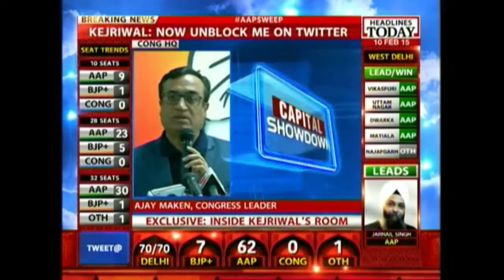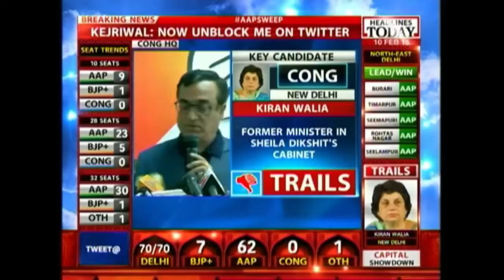Delhi elections: Hope AAP fulfills its promises, says Maken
Congress CM candidate Ajay Maken congratulates Arvind Kejriwal on his landslide victory for the Delhi polls. He added that he hopes AAP fulfills its promises made to the people of Delhi.